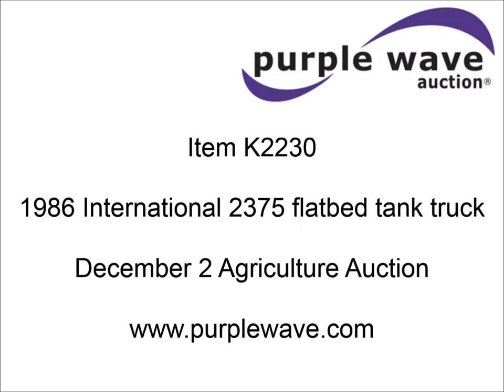1986 International 2375 flatbed tank truck for sale | sold at auction December 2, 2015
1986 International 2375 flatbed tank truck
342,104 miles on odometer
2,582 hours on meter
Single axle
Heat
AM/FM
Air suspension seat
PTO
178"L x 8&#039;W flatbed
Honda GX160 gas engine
1,600 gallon tank
Single exhaust stack
Pintle hitch
Spring suspension
Air brakes
11R22.5 tires
GVWR 32,000 lbs
1HSZDGEN7GHB20649

It was located in Centralia, MO, and we sold it to the highest bidder for $2,860.